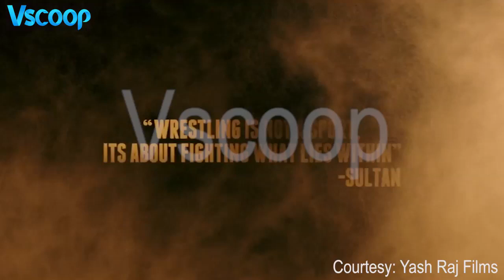SULTAN | OFFICIAL TEASER | SALMAN KHAN | ANUSHKA SHARMA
Official teaser of sultan a much awaited movie of salman khan.